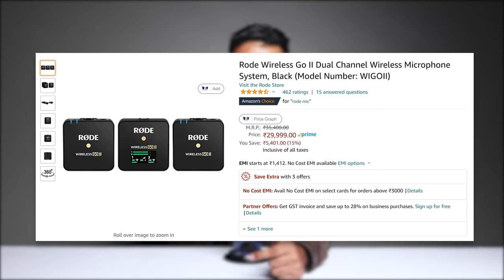Blue Yeti Review & Giveaway (2024) | Best Professional Mic For YouTubers 🔥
Blue Yeti USB microphone has been the most popular USB Microphone in the last few years and today we're going to do a review & giveaway of this microphone.

THANK YOU EVERYONE FOR LOVING AND SUPPORTING ME♥️

I have crossed 350k subscribers on YouTube and to celebrate it, I am announcing a huge giveaway for you all.

4 - Comment on this post (it can be anything)

Note:- Anyone who unfollows prior to or after the winner announcement would be disqualified for future giveaways.

The giveaway result will be announced on 5 December 2024 until then keep participating, good luck everyone ♥️

QUERIES SOLVED
○ Blue yeti review
○ Blue yeti unboxing
○ Blue yeti mic test
○ Blue yeti vs rode wireless